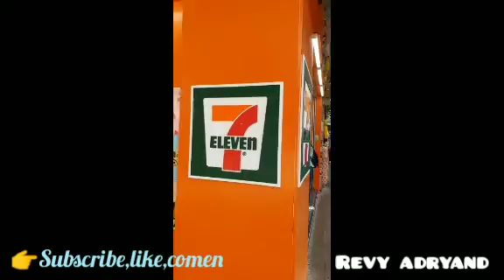Graffiti wall of fame mongkok,hk (tembok coret")